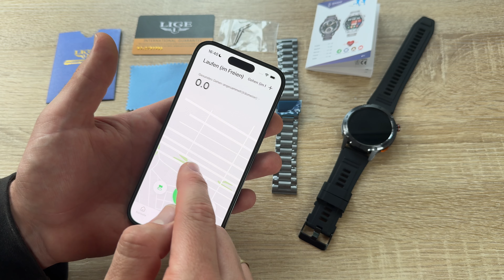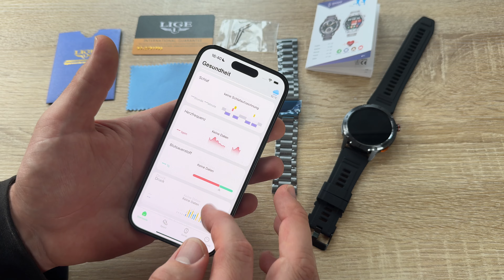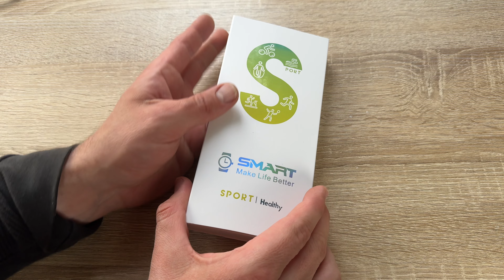LIGE Smartwatch Herren mit Telefonfunktion, 1,43 Zoll Amoled Smart Watch Unboxing und Anleitung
LIGE Smartwatch Herren mit Telefonfunktion, 1,43 Zoll Amoled Smart Watch mit Herzfrequenz Schlafmonitor Schrittzähler 100 + Sportmodi, IP68 Wasserdicht Fitness Tracker für Android iPhone, 460 mAh

【Always-on Display】LIGE Smartwatch herren verfügt über ein 1,43-Zoll-AMOLED-Touchscreen-Display, das mit seiner ultrahohen Auflösung von 466 x 466 ein beeindruckendes Seherlebnis bietet. Jedes Pixel arbeitet unabhängig voneinander und sorgt für klare Kontraste und lebendige Farben, während gleichzeitig Energie gespart wird. Ihr breiter Betrachtungswinkel stellt konsistente Helligkeit aus jeder Perspektive sicher, was es mühelos macht, die Zeit mit nur einer Handgelenkbewegung zu überprüfen.
【Umfassende Gesundheitsüberwachung】LIGE smartwatch herren überwacht sorgfältig Ihren Herzschlag, Ihre Sauerstoffsättigung im Blut rund um die Uhr und liefert Ihnen umfassende Einblicke in Ihre körperliche Gesundheit. Bleiben Sie mit seiner einzigartigen Herzfrequenzwarnfunktion in Echtzeit über etwaige Unregelmäßigkeiten informiert. Zusätzlich verfolgt die Smartwatch automatisch Ihre Schlafmuster und stellt sicher, dass Sie die benötigte Erholung erhalten.
【460mAh Akku】Ausgestattet mit einem robusten 460mAh-Akku bietet diese Smartwatch eine außergewöhnliche Langlebigkeit. Genießen Sie unter normalen Bedingungen eine unterbrechungsfreie Nutzung von 7 bis 15 Tagen, mit einer beeindruckenden Standby-Zeit von bis zu 40 Tagen. After 2 hours fast charging capability, you can quickly power up for extended usage without the hassle of frequent recharges, ensuring your smartwatch stays operational when you need it most.
【Vielfältige Sportmodi】 Bringen Sie Ihre Fitnessreise auf ein neues Niveau mit über 100+ Sportmodi, die in die LIGE-Smartwatch integriert sind. Egal, ob Sie Radfahren, Laufen, Angeln oder andere Aktivitäten ausüben, diese Smartwatch hat alles für Sie. Mit ihrer IP68-Wasserdichtigkeitsbewertung können Sie sie selbstbewusst in Ihre täglichen Aktivitäten integrieren, ohne sich um Wasserschäden sorgen zu müssen.
【Effiziente Konnektivität】Bleiben Sie mit der Bluetooth-Anruffunktion der Smartwatch verbunden und informiert, die es Ihnen ermöglicht, eingehende Anrufe mühelos zu verwalten, nachdem Sie sie mit Ihrem Smartphone synchronisiert haben. Erhalten Sie Echtzeitbenachrichtigungen von beliebten sozialen Apps wie WhatsApp, Instagram und Facebook direkt am Handgelenk. Mit ihrem KI-Sprachassistenten, mehrsprachiger Unterstützung, 200+ Online-Zifferblättern, diese Smartwatch beispiellose Bequemlichkeit.

pduesp